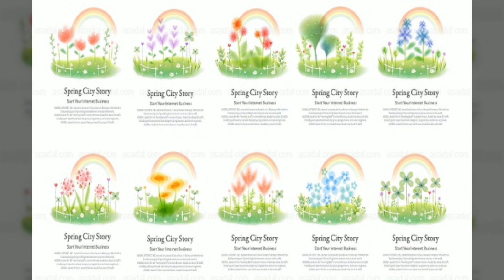아이콘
1만8천개 이상의 다양한 컨텐츠들을 목록별로 구분하여 재생목록에 정리하였습니다.

1. Youtube, Pixabay, 공유마당에서 제공하는 음악과 사진들을 이용한 컨텐츠.
2. 일상이 담긴 Shorts 영상.
3. 플랫폼 기획 전반.
4. 랜선 여행 시리즈 - 국내, 전세계 대륙별 컨텐츠
5. 대한민국 역사 시리즈